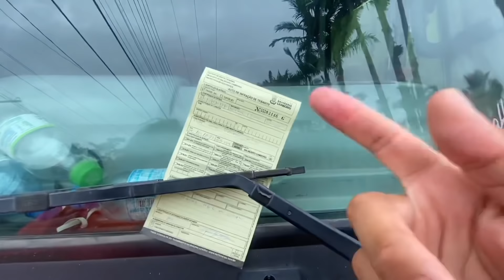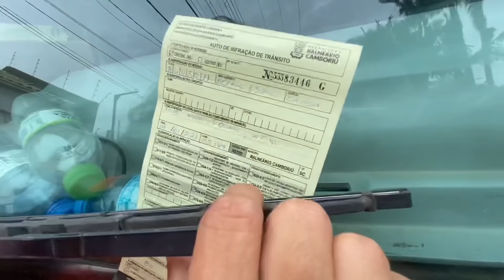ELE SE FINGIU DE AMIGO SÓ PRA ME R0UB4R!!!